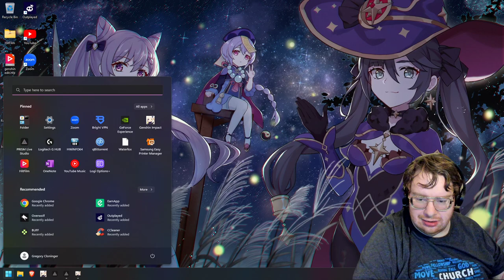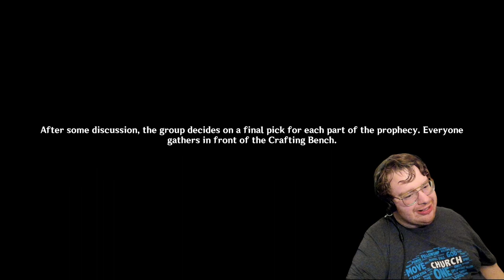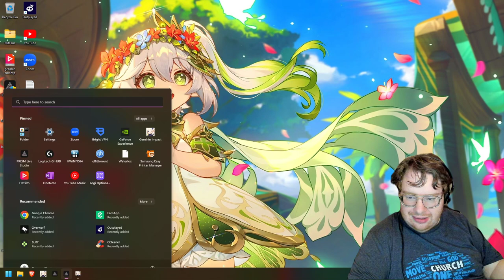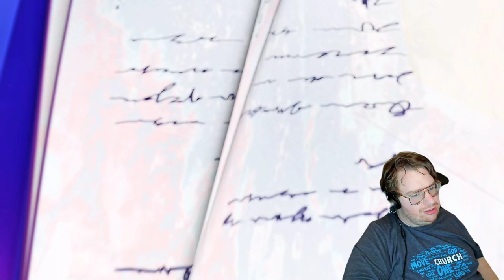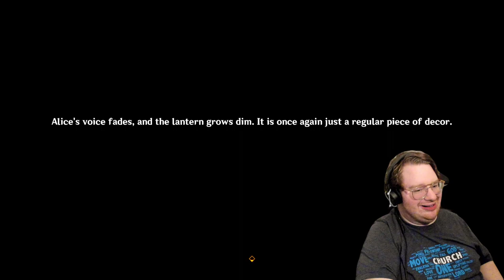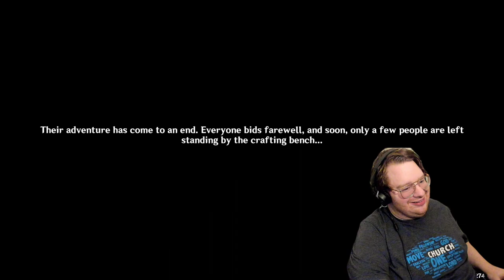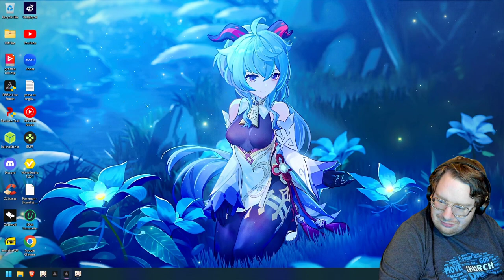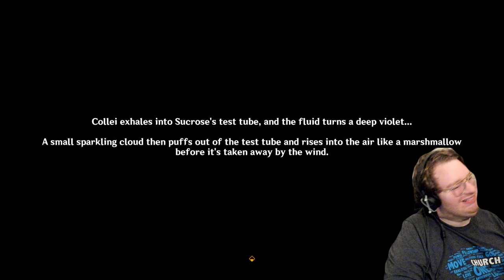Genshin Impact Part 17 Limited Event Special! Windblume Festival #4